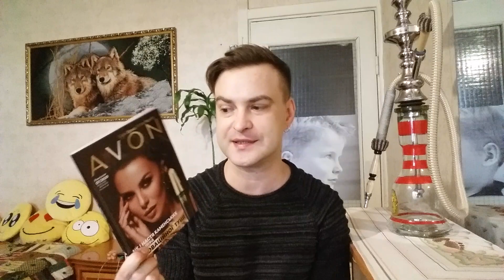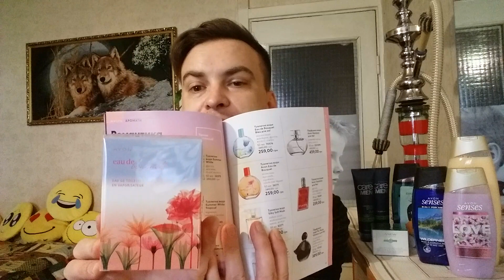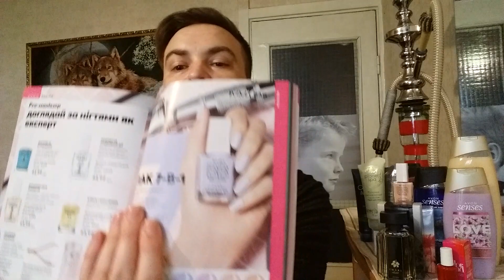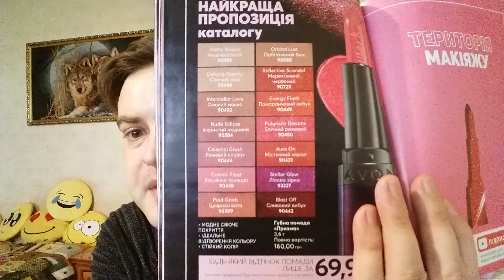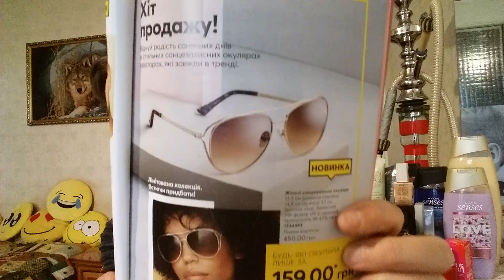Заказ AVON 7/2020